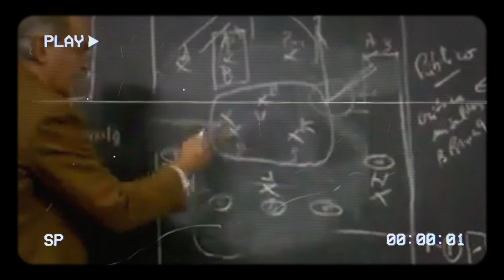Por que SABELLA fue TAN IMPORTANTE para ESTUDIANTES? Historia+Selección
👋🏼 Atentos Pinchas ! Bienvenidos al canal del hincha de Estudiantes en YouTube.